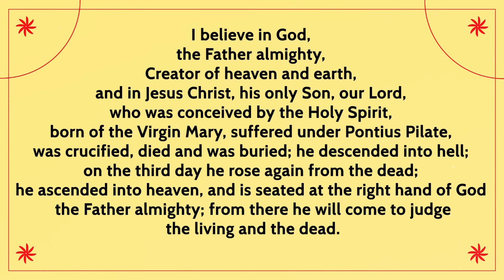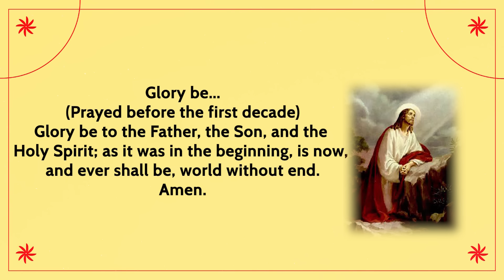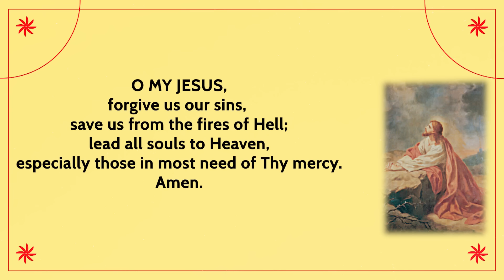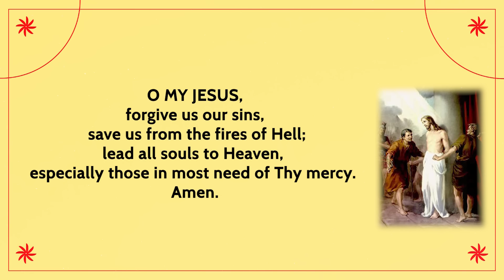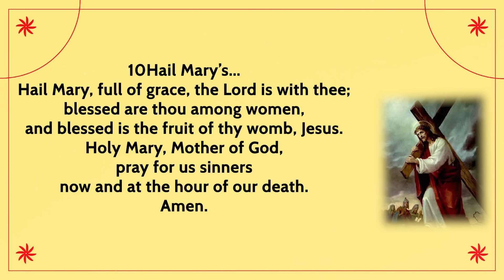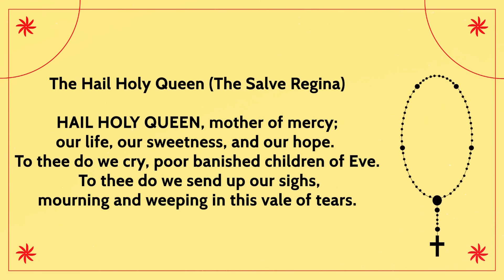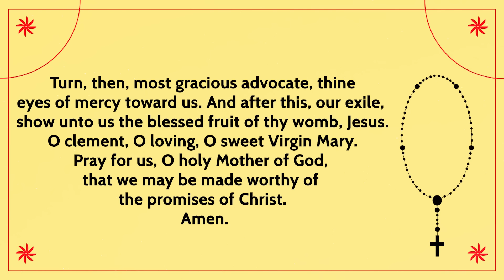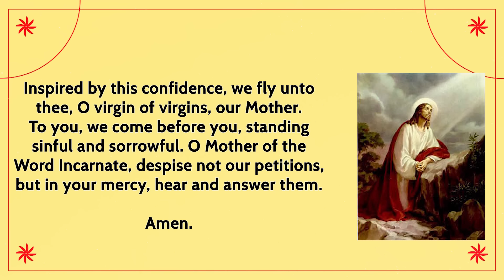Rosary Tuesday🌹 Daily Holy Rosary I June 18, 2024 I The Sorrowful Mysteries